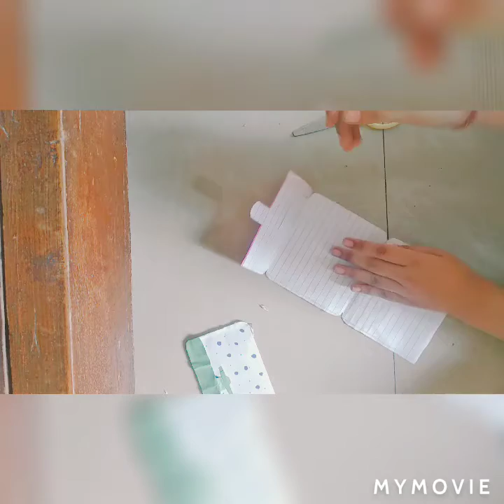How to make mini file folder / DIY paper craft ideas / DIY mini file tutorial / DIY file